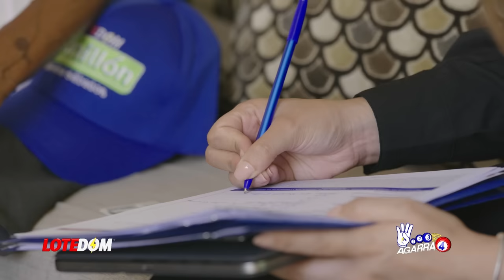LO ÚLTIMO: LA RAYA QUE EN EL PALACIO LE QUIEREN BAJAR AL PRESIDENTE ¡ALIADOS QUE SON ADVERSARIOS!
No hay consenso en el Palacio sobre las estrategias de comunicación de Luís Abinader. Dos grupos tratan de convencer al Mandatario.  Acá los detalles.

3,500 por hora. Grabación a 1080. Entrega de material editado.

 día.

5,000 por cada video no mayor a 2 minutos.